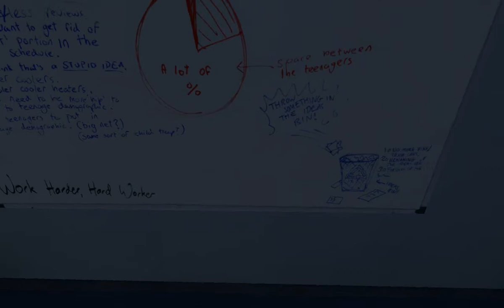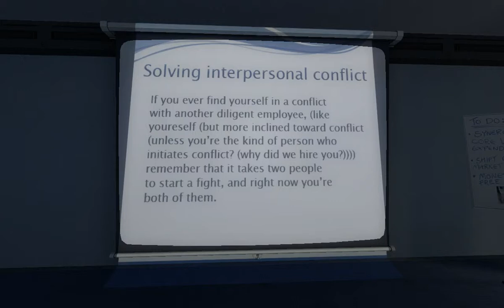The Stanley Parable Part 2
Part 2 of the game. Enjoy.